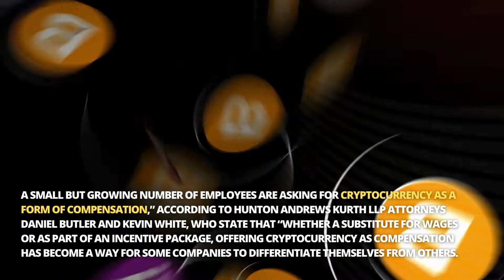SALARY In Cryptocurrency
In this video, I'll show you how people are demanding nowadays salary In Cryptocurrency.